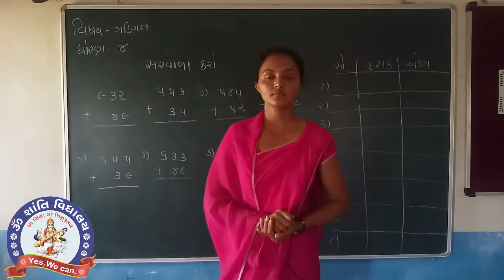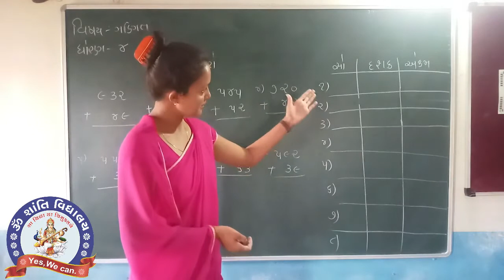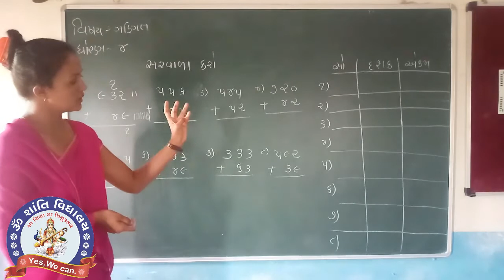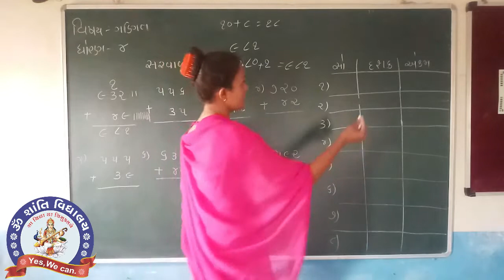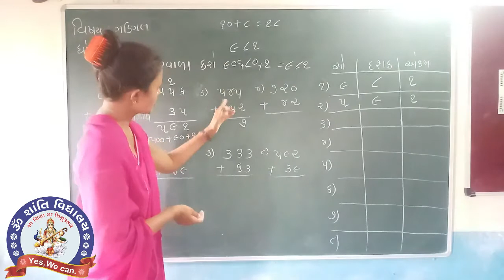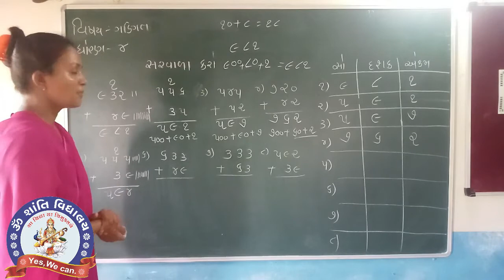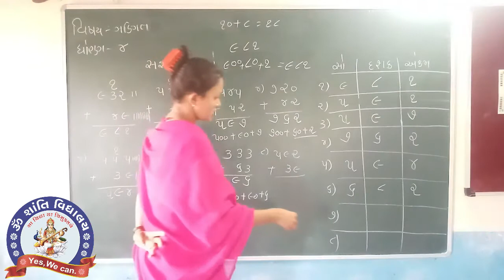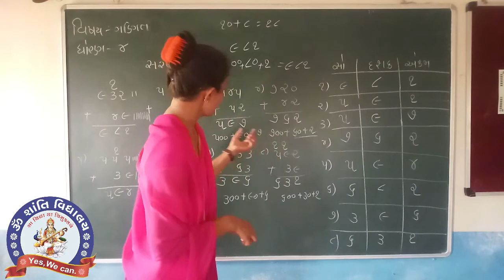MATHS 4 BASIC PART 2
MATHS 4 PART 2